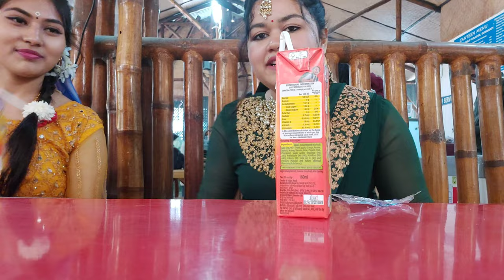College Week Vlog💓 | Handique Girls' College | Jaanu Boruah | Cultural rally